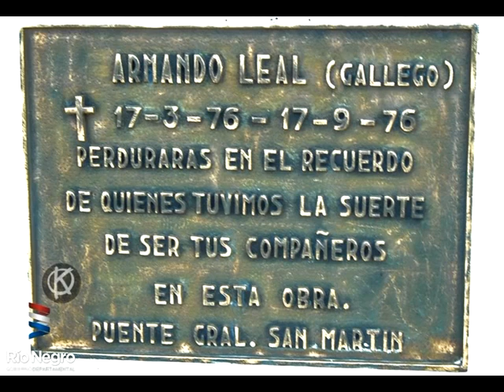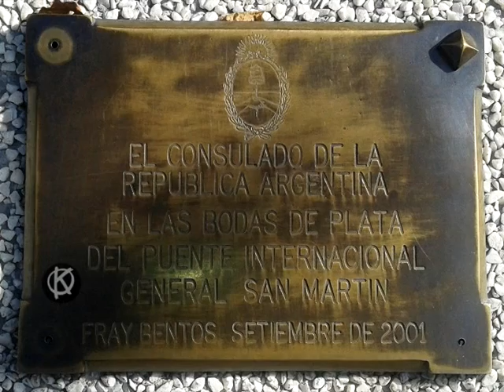PROG 14 24 SET block 2